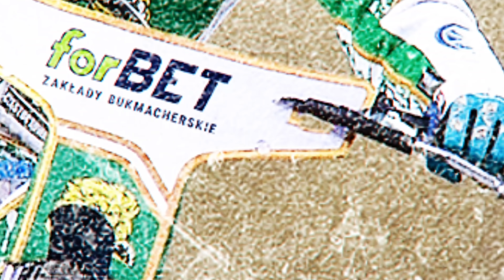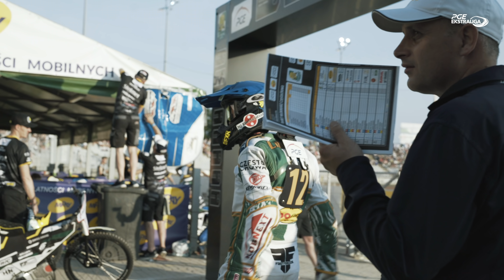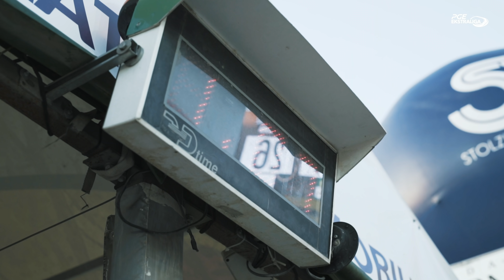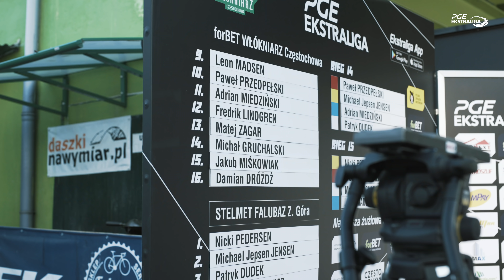Mecz z Falubazem Zielona Góra zza kulis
Kapitalny mecz odjechali żużlowcy forBET Włókniarza Częstochowa w ramach VIII rundy PGE Ekstraligi. W niedzielę “biało-zieloni” na SGP Arenie pokonali bowiem Stelmet Falubaz Zielona Góra różnicą dwunastu punktów i dodatkowo zgarnęli bonus za lepszy bilans w dwumeczu. W ekipie gospodarzy najlepiej spisał się Leon Madsen – zdobywca 12 punktów i bonusa.